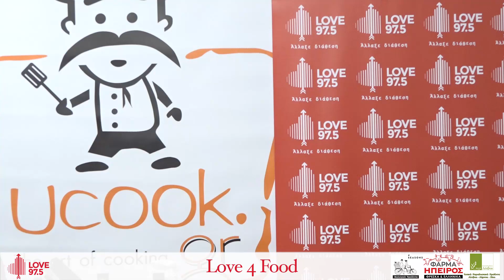Love4Food επ.1 "ΓΙΟΡΤΙΝΟ ΤΡΑΠΕΖΙ" (2min)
Η νέα τηλεοπτική σειρά σεμιναρίων μαγειρικής του LOVE 97,5 με τον Δημήτρη Ψεματίκα, την Ιωάννα Τσέλιγκα και τον Βησσαρίωνα Παρθένη.